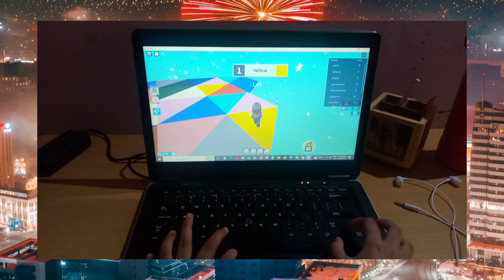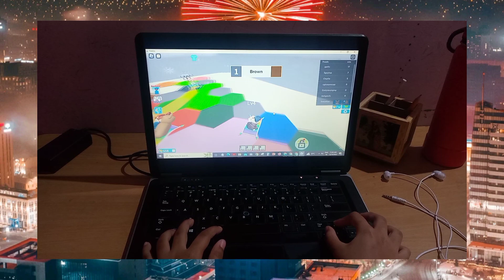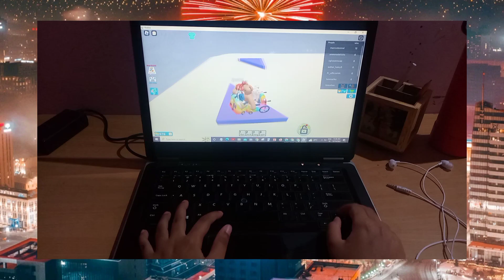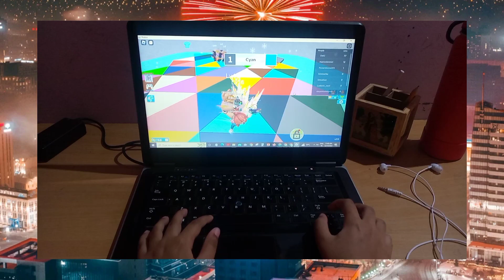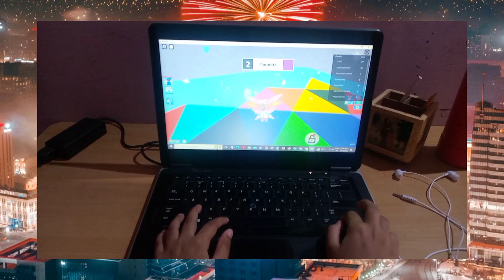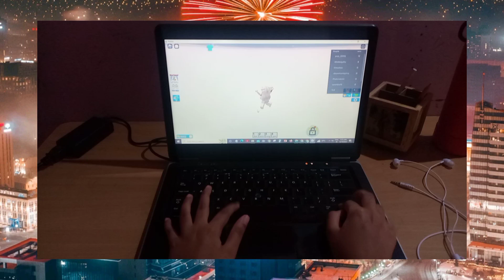Playing roblox color block